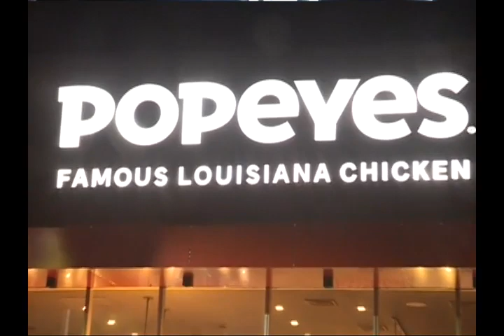Entrevista a Alexander de la mano de Rcavada 13/10/23